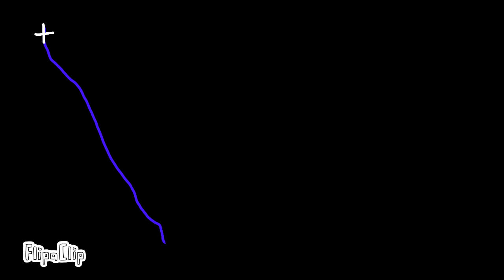Sirius a and b